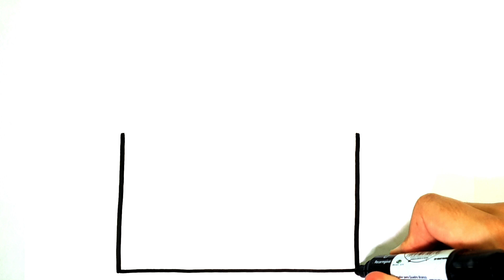HOW TO DRAW A HOUSE EASY STEP BY STEP - HOW TO DRAW A HOUSE